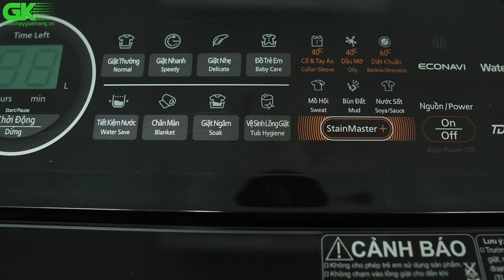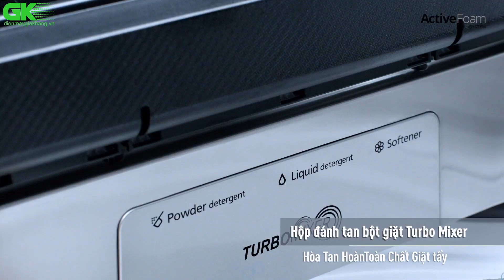Máy giặt Panasonic NA-FD95V1BRV Gam màu sang trọng, bảng điều khiển dễ sử dụng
Video Link:

Video Link:

1. Song: Niya - A Flourish
Video Link:

 • Niya - A Flourish...
2. Song: Balynt - Memory
Video Link:

 • Balynt - Memory (...

 • Balynt - Harmony ...
Video Link:

 • Osheen & JayJen -...
4. Song: Beau Walker - Dreaming
Video Link:

 • Beau Walker - Dre...
5. Song: LiQWYD - Feel Me